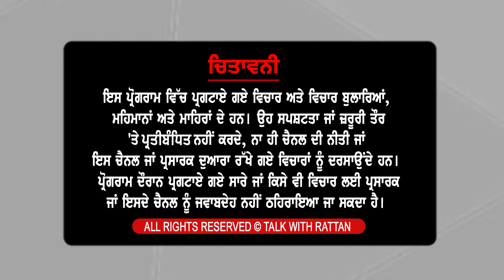Show with Ekam Chanoli | Singer | EP 206 | Talk with Rattan